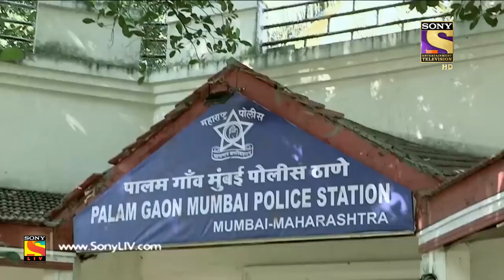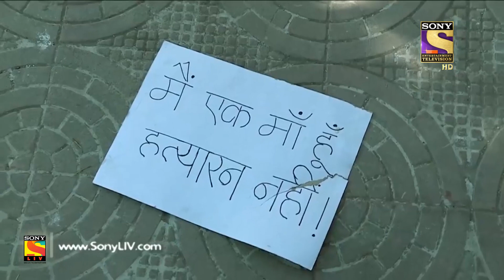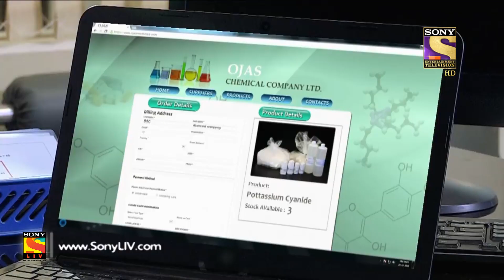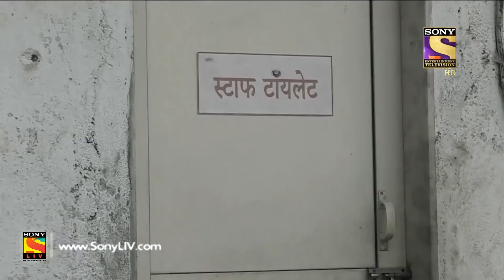Crime Patrol Dial 100 | Episodes 54, 55 And 56 | 3 In 1 Webisodes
Keep away from crime by watching this 3 in 1 Crime Patrol Dial 100 video.